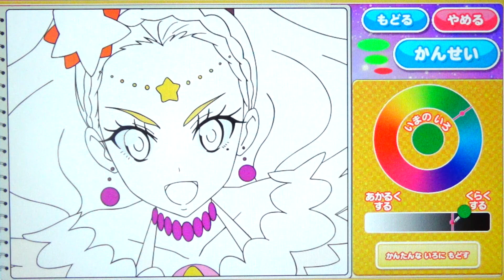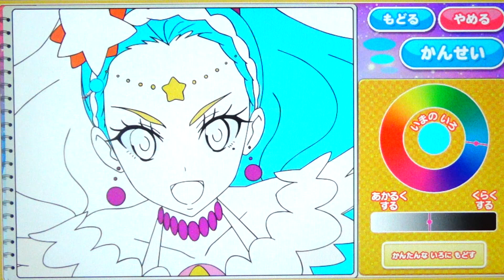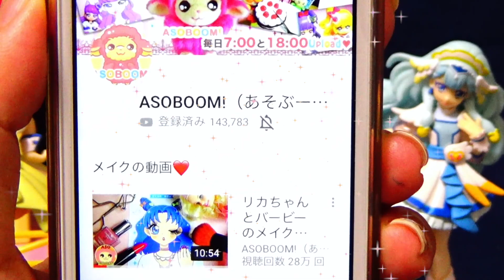【あそんでプリキュア】キュアソレイユを他のプリキュアカラーでぬってみたよ♪だれがいちばん似合ってる？❤️スター☆トゥインクルプリキュア